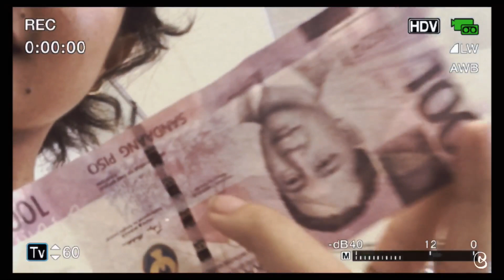Birthday Vlog| Diaries🌹